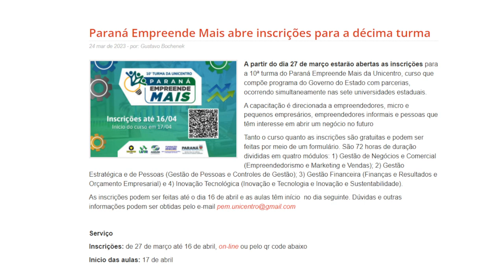Projeto Empreende Mais da Unicentro está com inscrições abertas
Educação: Estão abertas as Inscrições para a 10ª Turma do curso Empreende Mais da Unicentro. O curso é gratuito e on-line.